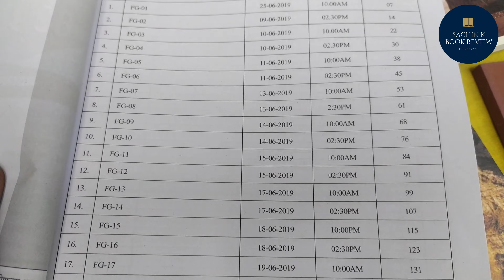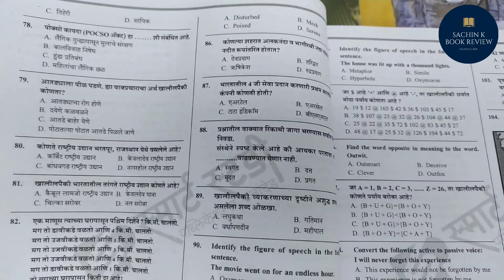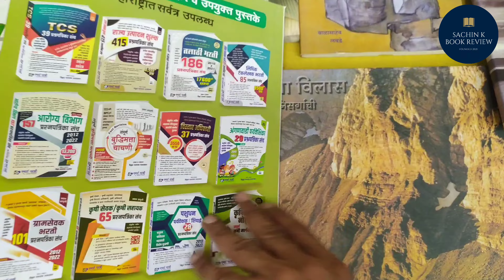वनरक्षक भरती 83 प्रश्नपत्रिका संच | Vanarakshak Bharti 83 Prashnapatrika Sach 2023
Vanarakshak Bharti 83 Prashnapatrika Sach 2023 - As per TCS Pattern

Books enquire :
Mobile Number

वनरक्षकभरती2019प्रश्र्नपत्रिका
महाराष्ट्रवनरक्षकभरती2022
महाराष्ट्र वनरक्षक प्रश्नपत्रिका 2019
वनरक्षकभरतीप्रश्नपत्रिका
वनरक्षकभरतीप्रश्नपत्रिका2019